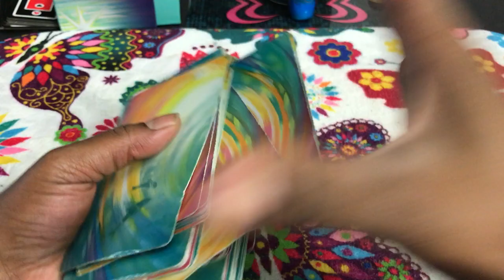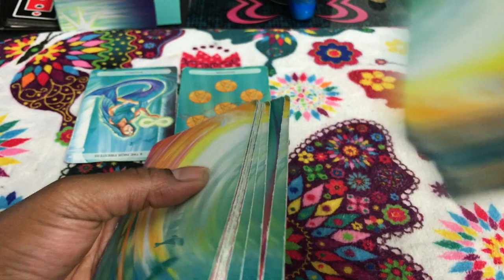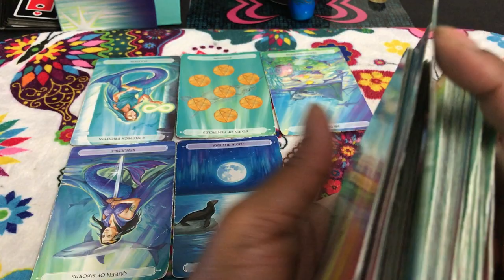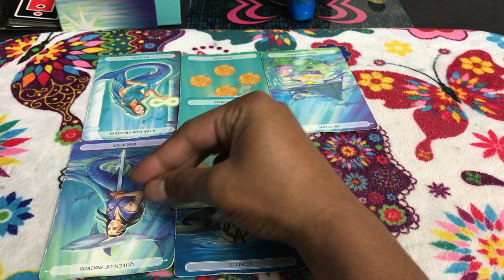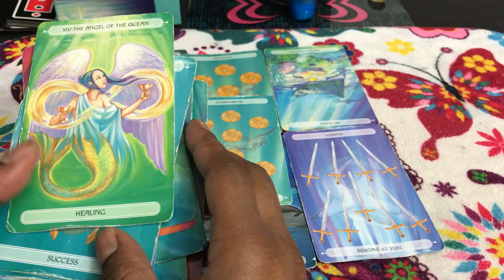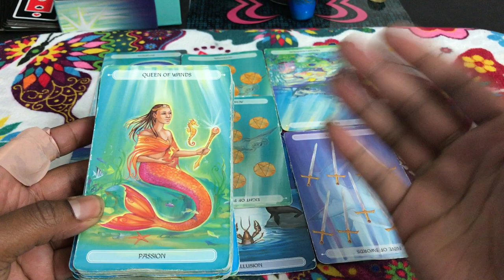🦋 (TIMELESS)) Capricorn weekly weekend reading, sabatage at work. 9/15 TAROT TAROT